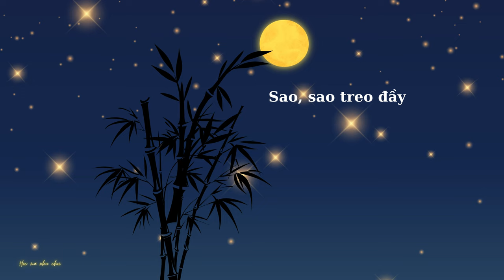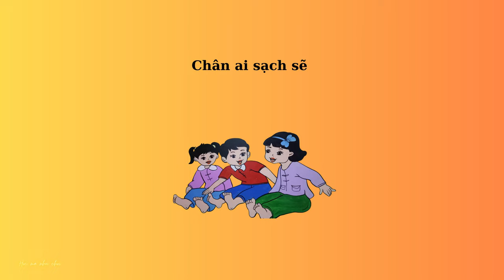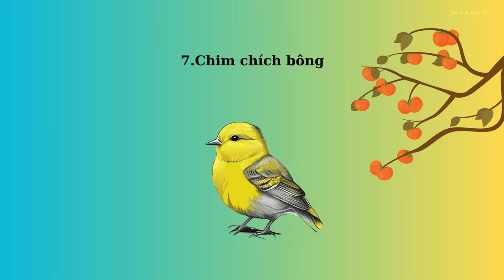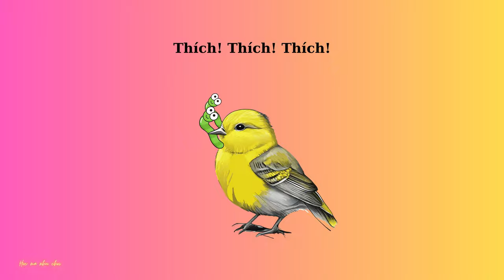BÉ TẬP NÓI TIẾNG VIỆT | THƠ HAY CHO BÉ - PHẦN 5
10.000 học liệu cho bé - Học mà như chơi.

0:00 Cánh cửa nhớ bà
0:47 Lũy tre
1:46 Nu na nu nống
2:13 Bịt mắt bắt dê
2:42 Đi cầu đi quán
3:22 Bạn mới đến trường
3:45 Chim chích bông